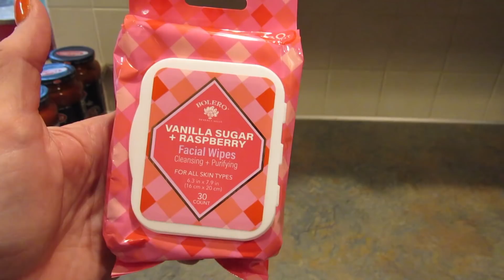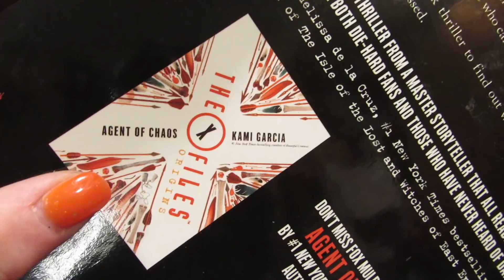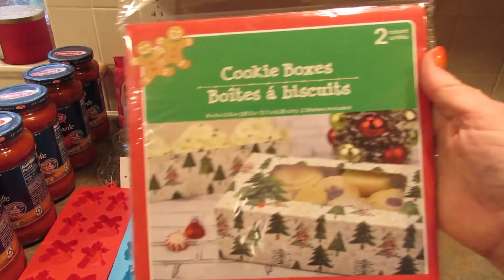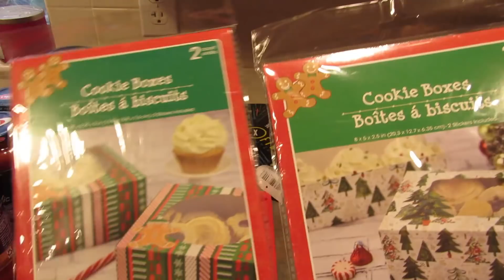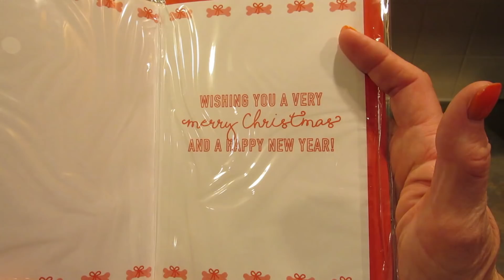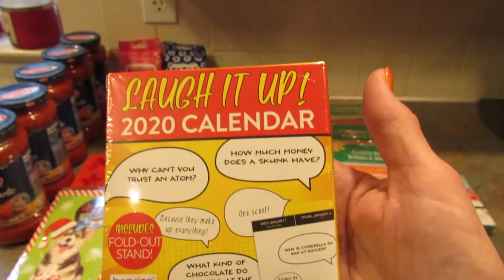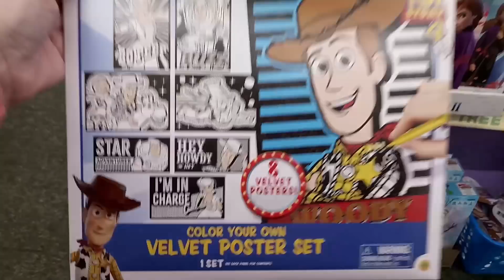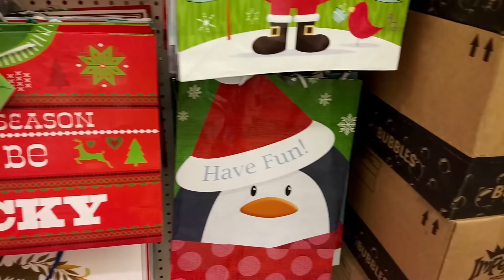DOLLAR TREE HAUL! Christmas Finds and More! November 1, 2019 | LeighsHome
Products I use:
Camera - Canon PowerShot SX530
Air Fryer - Power Air Fryer XL
Instant Pot Duo Mini
Kitchen Aid Mixer (except mine is cream)

Leigh C
Emigsville, PA  17318

Intro and outro music was composed and performed by my son.  Used with permission.   Youtube Channel